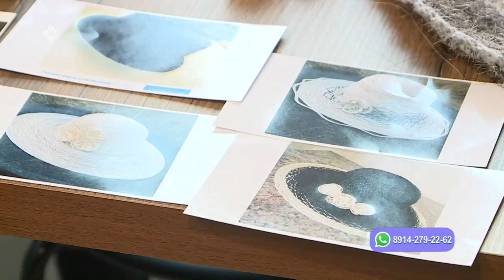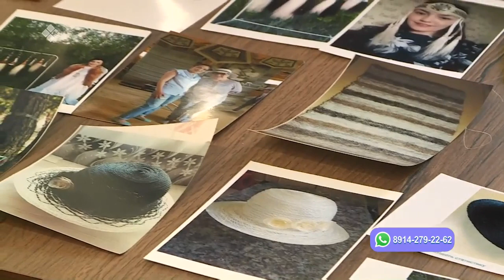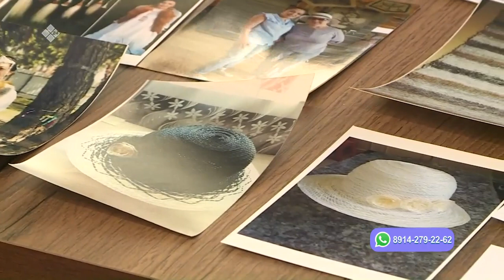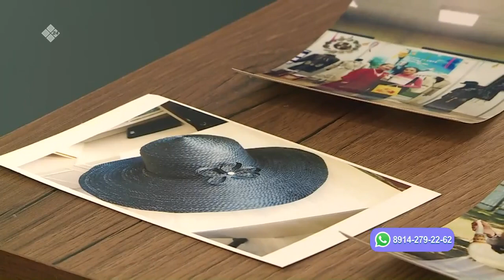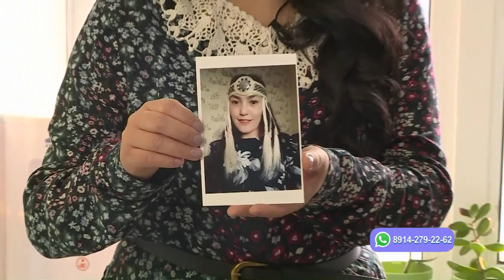«Саха сатаабата суох» биэриигэ: кыл-сиэл маастара Ирина Троева ыалдьыттаата (12.01.23)